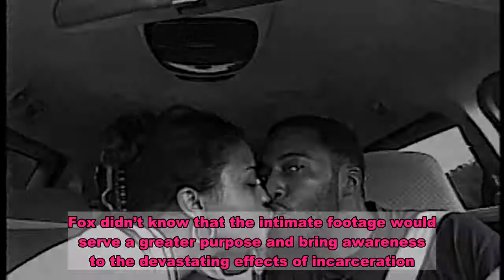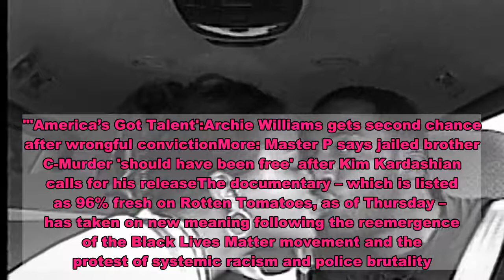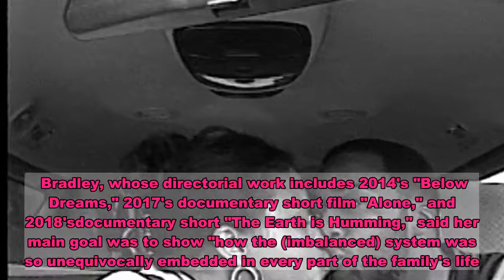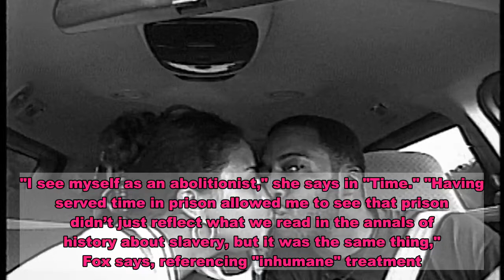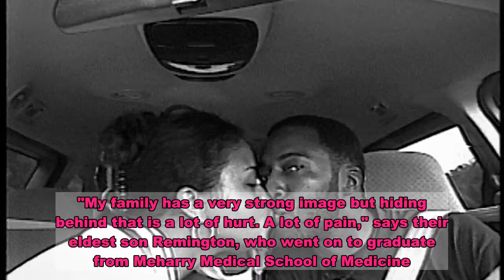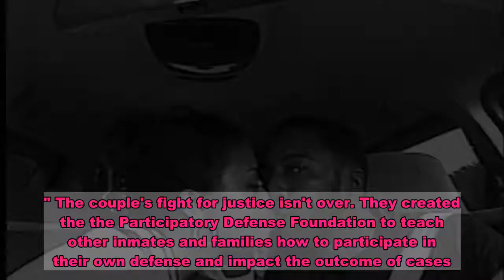'Mass incarceration is slavery': New documentary highlights the fight for clemency in 'Time'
Fox Rich recorded hundreds of hours of home videos while her husband, Rob Rich, was in prison so he could see his children grow up. Fox didn’t know that the intimate footage would serve a greater purpose and bring awareness to the devastating effects of incarceration.Director Garrett Bradley’s documentary "Time" (available in select theaters on Friday and streaming on Amazon Prime Video Oct. 16) highlights the lifelong effects that mass incarceration has on not only the imprisoned, but the families they leave behind.Rob was sentenced to 60 years without parole in Louisiana State Penitentiary for a botched bank robbery – in which no one received medical attention, according to the Louisiana's Big Easy Magazine – that he and Fox committed together in 1997. Fox served 3½ years for her role as the getaway driver. But the phrase, "you do the crime, you do the time" isn't all that simple. "Time" shows firsthand how people of color face sentencing disparities that are disproportionate to the offense."When you walk into the courtroom, the scales are already unbalanced when they see your skin complexion," Fox tells USA TODAY. Black people, she continues, "are sentenced longer than their white counterparts and far more aggressively."According to the Sentencing Project, people of color "make up 37% of the U.S. population but 67% of the prison population." The research and advocacy center notes that in general, "Black men are six times as likely to be incarcerated as white men."'America’s Got Talent':Archie Williams gets second chance after wrongful convictionMore: Master P says jailed brother C-Murder 'should have been free' after Kim Kardashian calls for his releaseThe documentary – which is listed as 96% fresh on Rotten Tomatoes, as of Thursday –  has taken on new meaning following the reemergence of the Black Lives Matter movement and the protest of systemic racism and police brutality. Fox knows this battle all too well: She raised six Black sons while fighting for the release of her high school sweetheart."My story is the story of over two million people in the United States of America that are falling prey to the incarceration of poor people and people of color," she says in the documentary.In "Time," Bradley seamlessly combines the intimate video diaries that Fox recorded over two decades with present-day footage, showcasing her ascension from a young mother to a resilient matriarch and full-fledged advocate. Bradley, whose directorial work includes 2014's "Below Dreams," 2017's documentary short film "Alone," and 2018'sdocumentary short "The Earth is Humming," said her main goal was to show "how the (imbalanced) system was so unequivocally embedded in every part of the family's life.""I was very much emotionally invested (in the Rich's story), but there was no sign of what the ending would be," Bradley tells USA TODAY. "What I hope to illustrate is that one really doesn’t know where you stand in the grand scheme of things." The justice system, she a